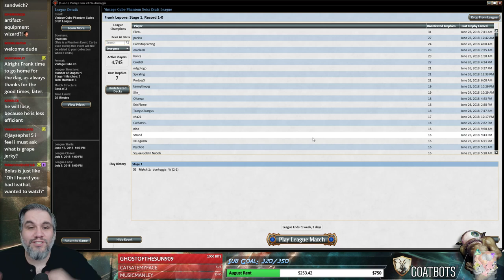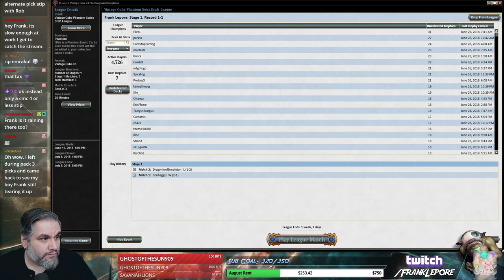(Magic Online) Vintage Cube Stipulation Draft #23 - 6/27/18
We must take gold cards or multicolored cards (ex. Kolaghan's Command) if present. Mono-colored creatures and spells are not allowed. Exceptions are power, mono-colored planeswalkers, artifacts, lands, and multi-modal spells (ex. Cryptic Command).